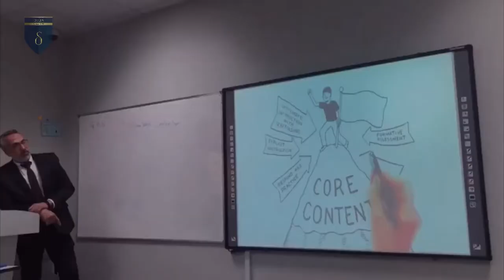Delta Schools mind mapping مدارس دلتا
Firm Steps Toward A Promising Future

Delta Schools

Saudi Arabia - Riyadh - Al Muruj District
المملكة العربية السعودية - الرياض - حي المروج